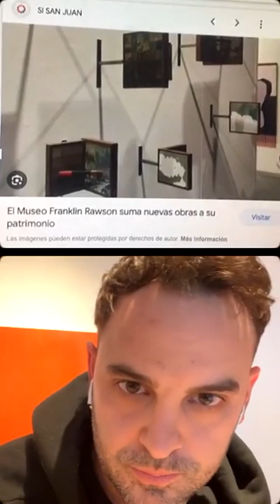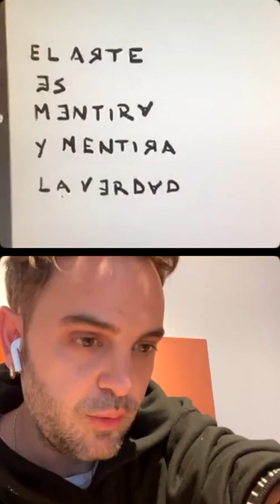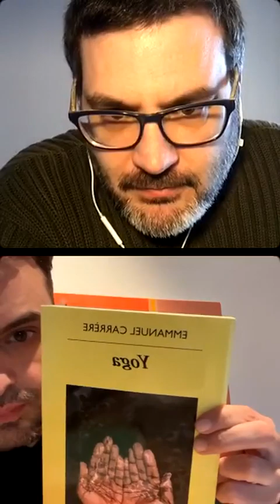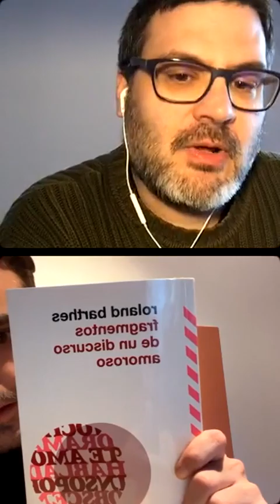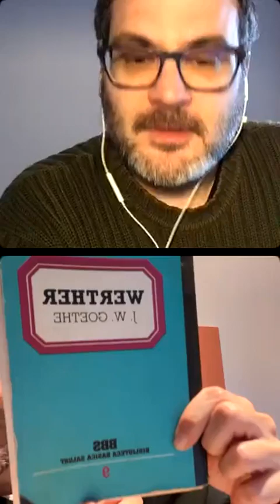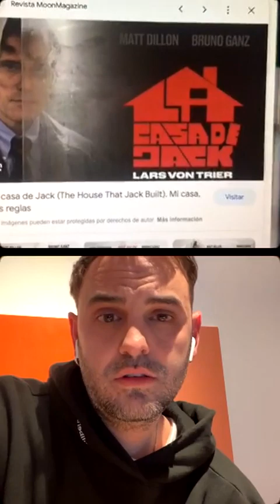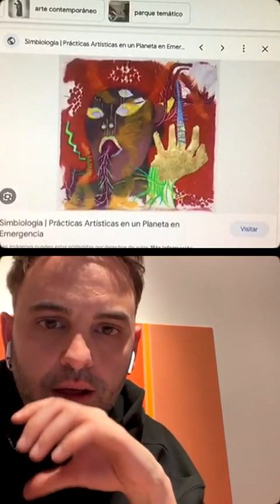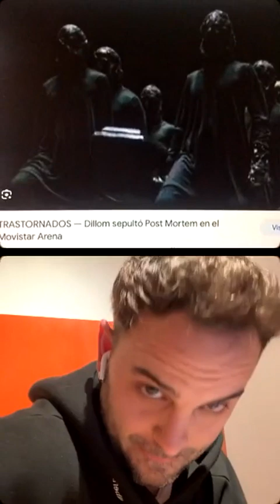Temporada 12 de las 10 preguntas con Christopher Fasoli / Episodio 45